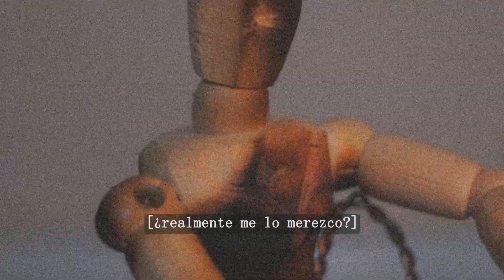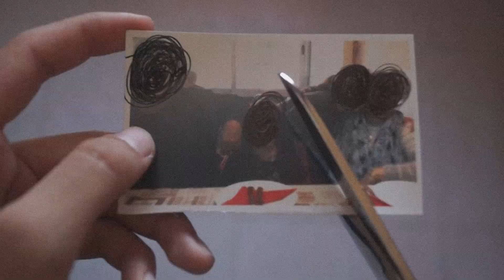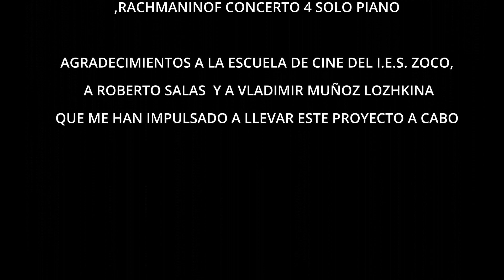Sonne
Vídeo creado en la Escuela de Cine del IES Zoco en el curso 22-23 por Carmen Castro (guión, rodaje y edición)